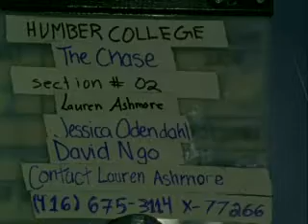Vegetarian Cow "Chase"-Lauren Ashmore, Jessica Odendahl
Lauren and Jessica's chase assignment from semester 1, FMTV Humber College!